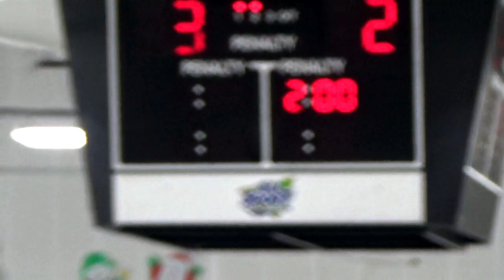Wolfpack PWA vs Delco Phantoms (Championship)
This video is about Wolfpack PWA vs Delco Phantoms (Championship)